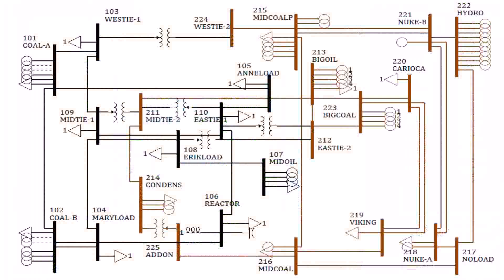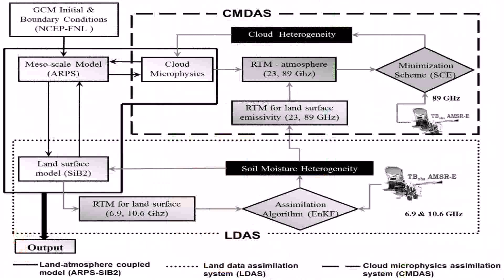House Plan Design 10 65